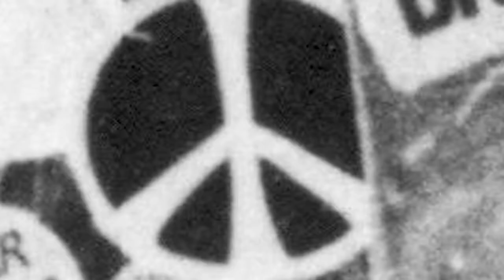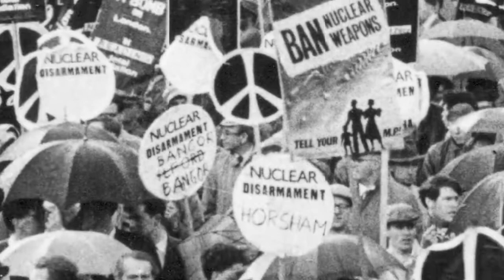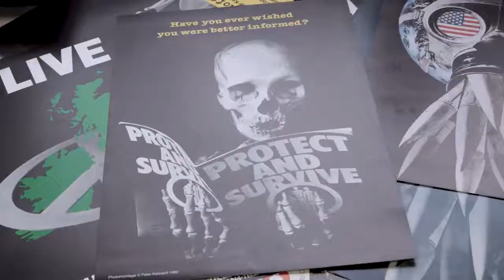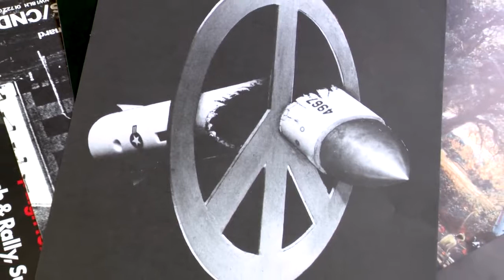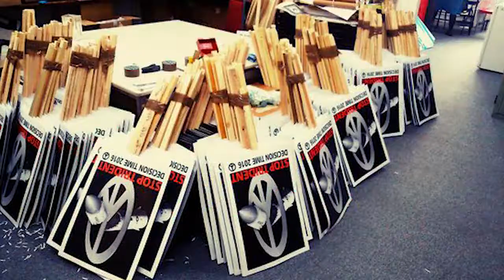CND at 60: Britain’s most enduring mass movement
The Campaign for Nuclear Disarmament (CND), founded 17 February 1958, has become a byword for protest and radicalism, shaping three generations and inspiring mass movements for peace across the globe. Interview with CND General Secretary Kate Hudson and artist Peter Kennard.